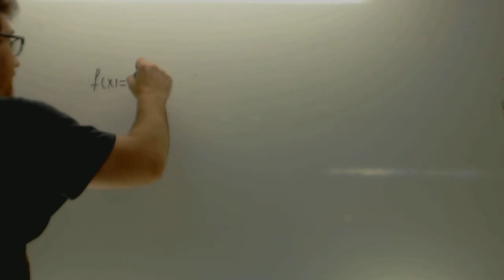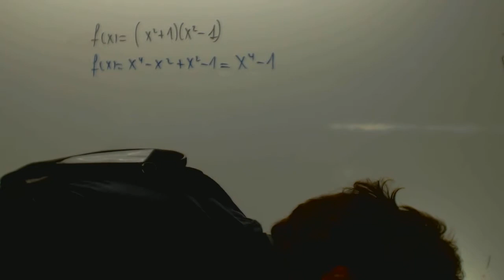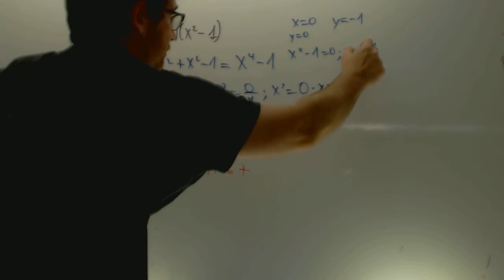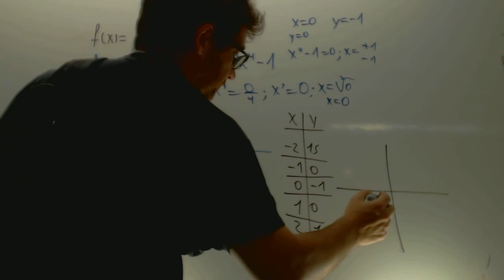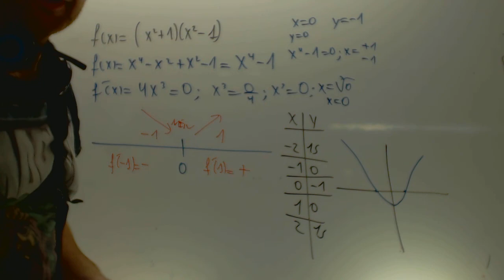Grafica x4-1 Matematicas 1 Bachillerato Academia Usero Estepona